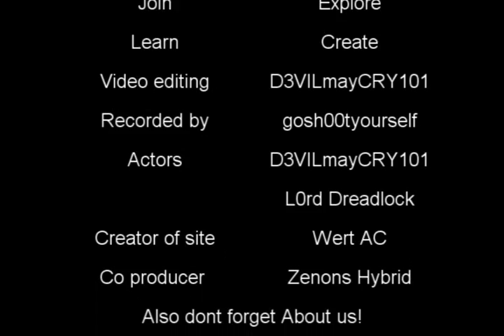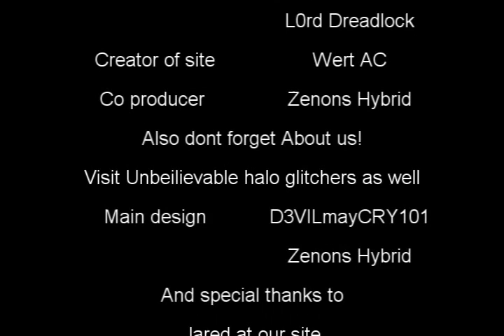Halbatross mods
what!? i can has mods!? i can do mods!? I CAN HAS RECON!? no. lol but you can mod your armor to be recon in film clips or learn how to mod screenshots here as well as tutorials even dating back to halo 1 modding! join this amazing site brought to us by Wert Ac and Zenons hybrid